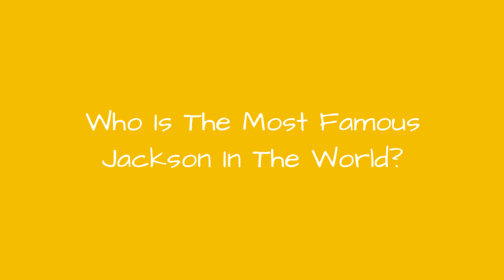Who Is The Most Famous Jackson In The World? 🐊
How many celebrities with the last name Jackson can you think of? The famous Jacksons below have many different professions, including notable actors with the last name Jackson, famous musicians named Jackson, and even athletes named Jackson.
Michael Jackson is certainly one of the most famous Jacksons on this list. One of the famous performers with the last name Jackson, he is one of the best-selling artists of all-time. Thriller, Billie Jean, and Beat It, are among his biggest hits.
Another of the famous people with the last name Jackson is Samuel L. Jackson. He is an actor who frequently works with Spike Lee and Quentin Tarantino. He starred in such projects as Pulp Fiction, Chi-Raq, and Eve's Bayou.
Did we forget one of your favorite famous people with the last name Jackson? Just add them to the list!
...more
0:00 - Intro
0:00:08 - Jermajesty Jackson
0:00:15 - Millie Jackson
0:00:22 - Wanda Jackson
0:00:29 - Shar Jackson
0:00:36 - Paris Jackson
0:00:43 - Austin Jackson
0:00:50 - Phil Jackson
0:00:57 - Quinton Jackson
0:01:04 - Amy Jackson
0:01:11 - Jermaine Jackson
0:01:18 - Vincent Jackson
0:01:25 - Victoria Jackson
0:01:32 - Mark Jackson
0:01:39 - Alan Jackson
0:01:46 - Kate Jackson
0:01:53 - Steven Jackson
0:02:00 - Joe Jackson
0:02:07 - Reggie Jackson
0:02:14 - DeSean Jackson
0:02:21 - Bo Jackson
0:02:28 - La Toya Jackson
0:02:35 - Andrew Jackson
0:02:42 - Janet Jackson
0:02:49 - Michael Jackson